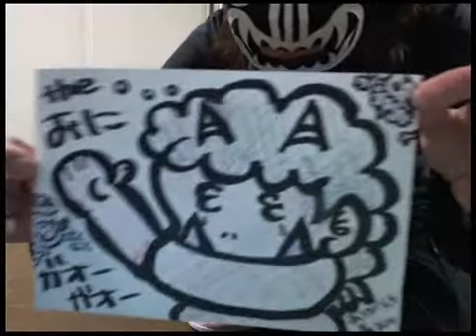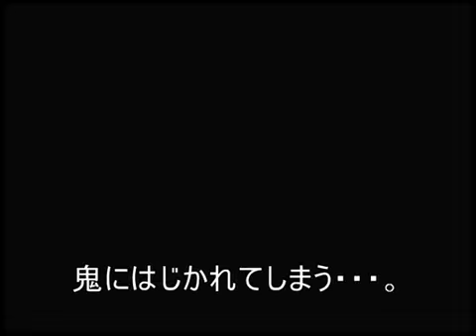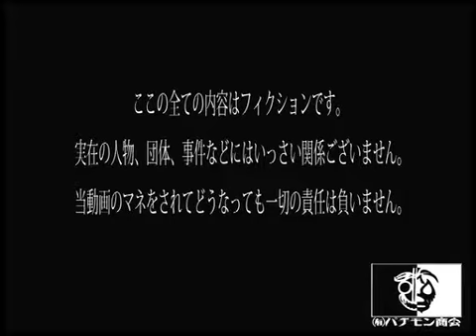【㈲パチモン商会。】節分をやってみた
タイトルそのままです。たいしたことはしていません。
鬼退治をしてみました。
自称30代ニートがお送りする哀愁青春活劇。
ニコニコ動画でたまにやらかしてます。